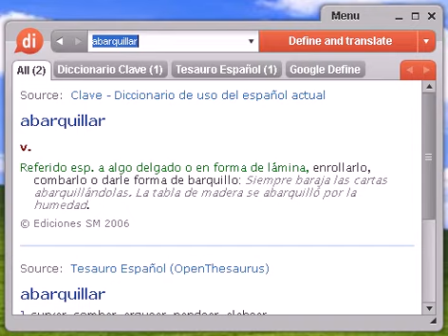Definición de abarquillar